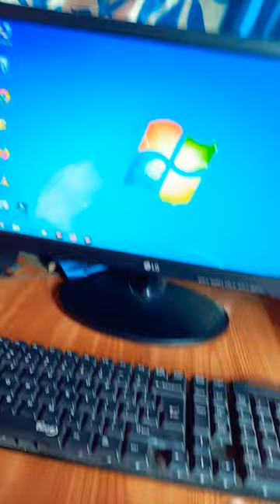How to refresh your computer or laptops